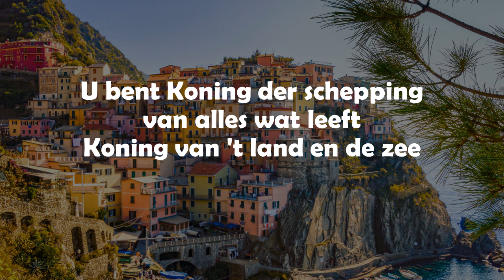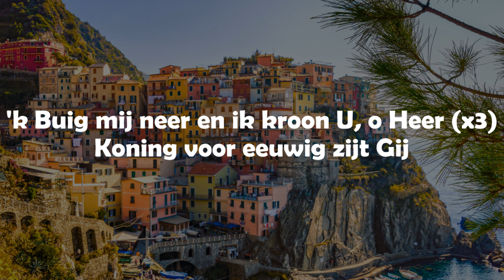Opwekking met tekst 329 U bent Heer van de schepping versie 1